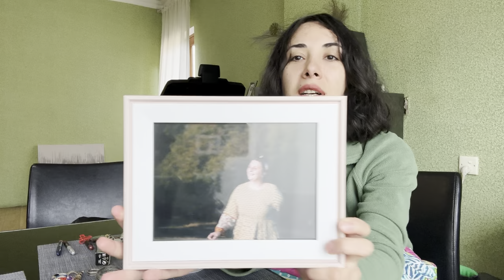ბლანკის ნივთები რომლებიც წამოვიღე 🥰❤️